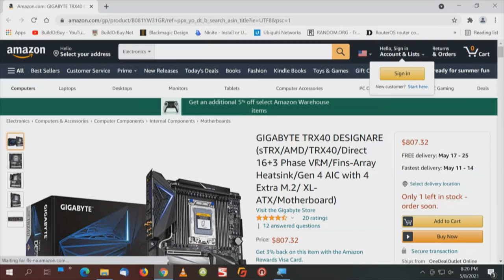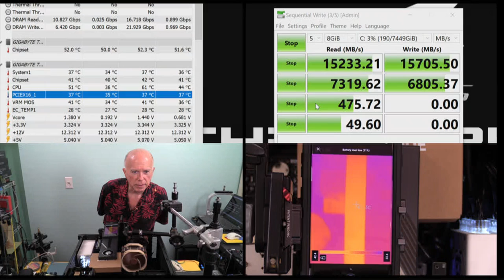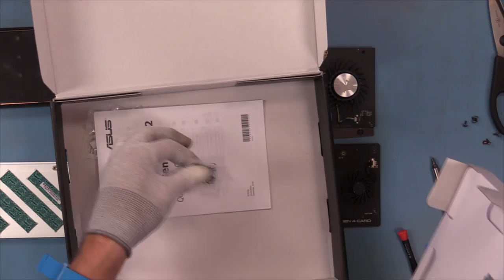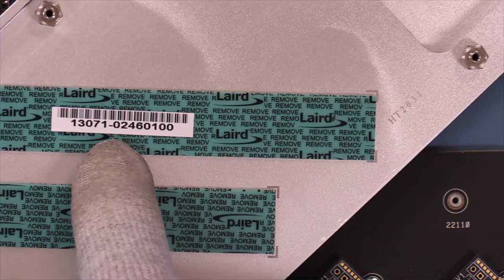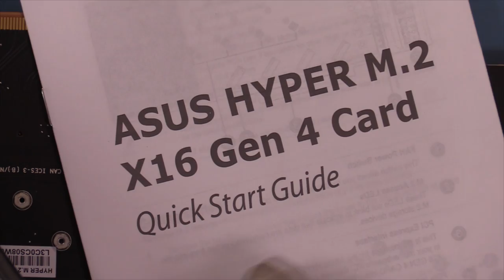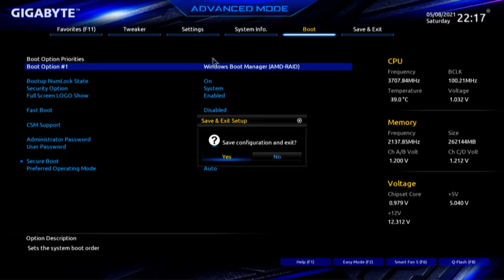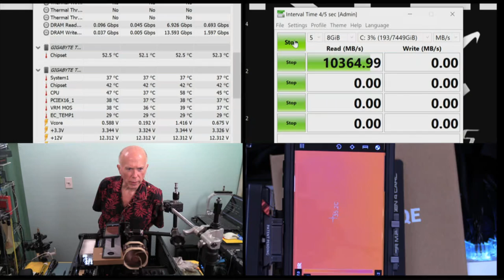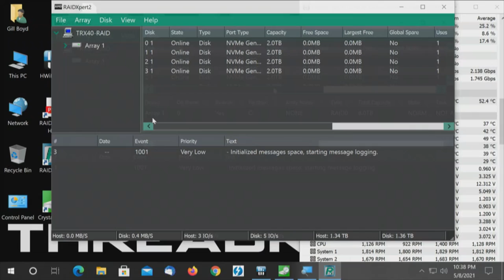Gigabyte Aorus NVMe M.2 vs ASUS Hyper M.2 x16 PCIe 4.0 AICs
Comparing Gigabyte Aorus NVMe M.2 vs ASUS Hyper M.2 x16 PCIe 4.0 AICs Heat and Speed Test plus Similarities and Differences.

1.) GIGABYTE TRX40 DESIGNARE (sTRX/AMD/TRX40/Direct 16+3 Phase VRM/Fins-Array Heatsink/Gen 4 AIC with 4 Extra M.2/ XL-ATX/Motherboard)
2.) GIGABYTE GC-4XM2G4 (AORUS Gen4 AIC Adaptor, Full PCIe 4.0, Advanced Thermal Solution for PCIe 4.0 SSD)
3.) ASUS Hyper M.2 X16 PCIe 4.0 X4 Expansion Card Supports 4 NVMe M.2 (2242/2260/2280/22110) up to 256Gbps for AMD 3rd Ryzen sTRX40, AM4 Socket and Intel VROC NVMe Raid
4.) Sabrent 2TB Rocket NVMe 4.0 Gen4 PCIe M.2 Internal SSD Extreme Performance Solid State Drive (SB-ROCKET-NVMe4-2TB)
5.) Sabrent 2TB Rocket 4 Plus NVMe 4.0 Gen4 PCIe M.2 Internal SSD Extreme Performance Solid State Drive R/W 7100/6600MB/s (SB-RKT4P-2TB)